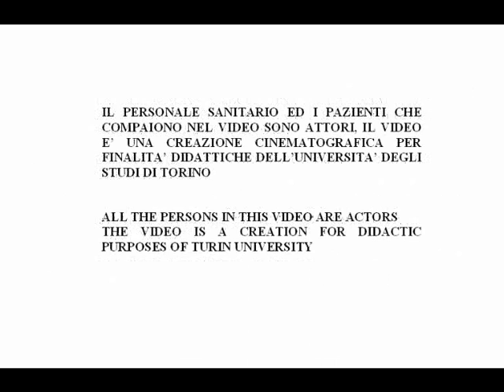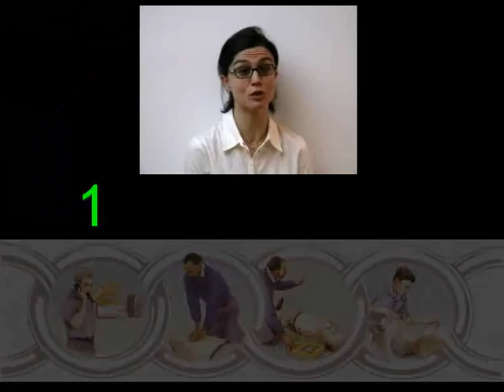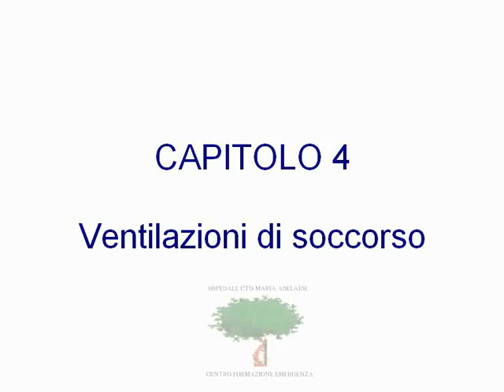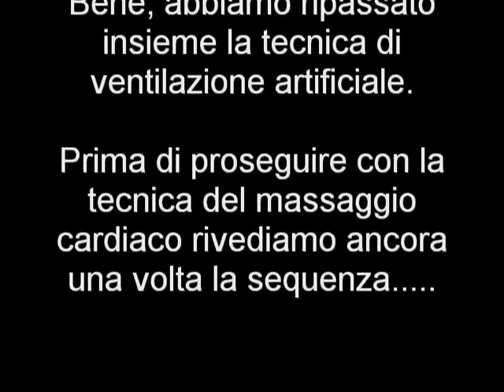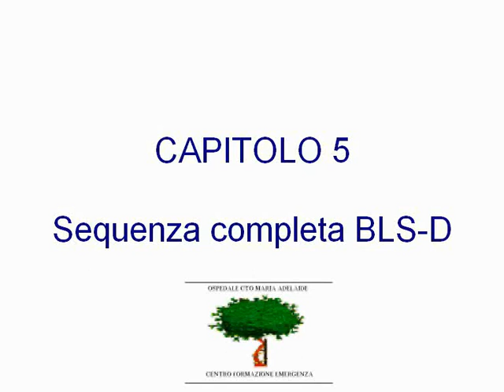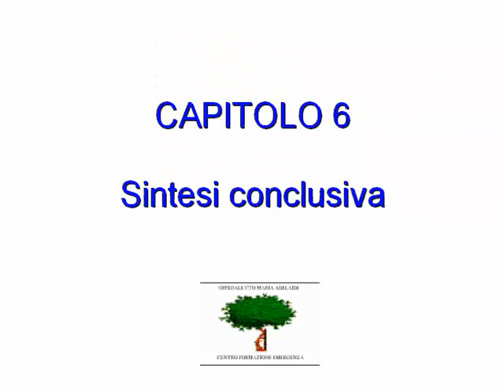BLSD PER OPERATORI SANITARI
BLS-D
Basic Life Suppurt Early Defibrillation

Rianimazione cardiopolmonare con uso di defibrillatore semiautomatico esterno

Operatori sanitari